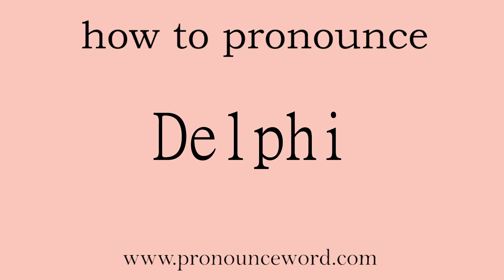pronounce word:how to pronounce Delphi in english (correct!).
Follow me!Learn from me how to pronounce the english word Delphi  in english.This video shows you how to pronounce the English word  Delphi .